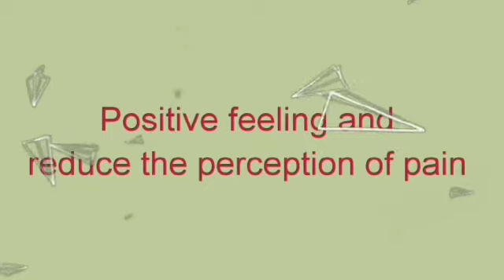Class 6 - physical education